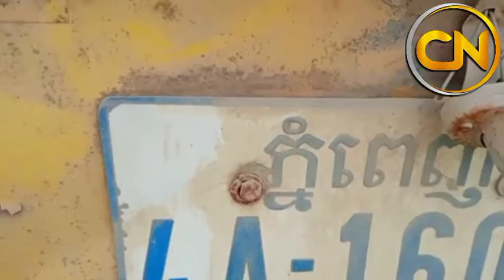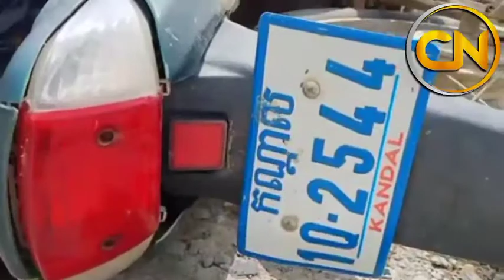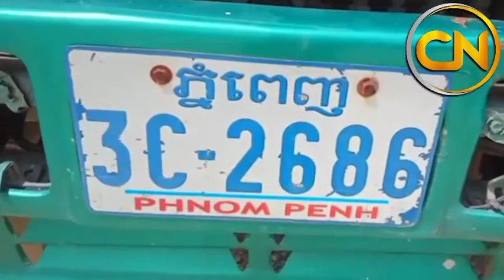A container truck carelessly and cr*shed a woman, causing ...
សូមស្វាគមន៍មកកាន់ឆានេល ខេមបូ ញូវ សូមកុំភ្លេចចុះឈ្មោះជាវប៉ុស្តិ៍របស់ខ្ញុំសូមអរគុណ!

សូមអរគុណយ៉ាងជ្រាវជ្រៅវ
Thank You So much !